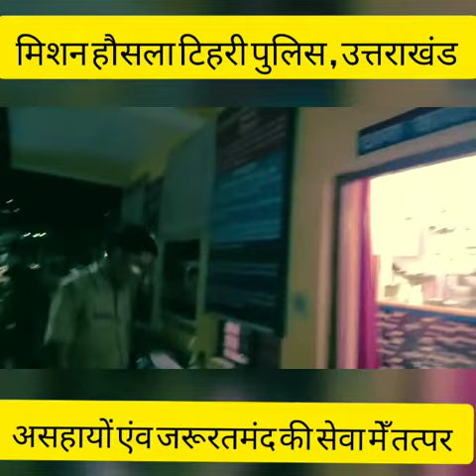देवप्रयाग पुलिस का मिशन हौसला दे रहा नवजीवन